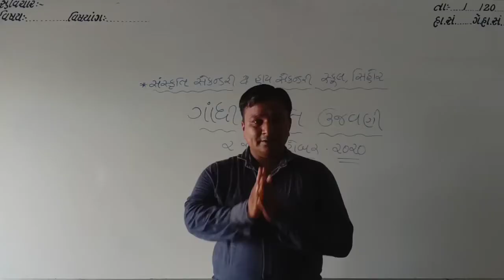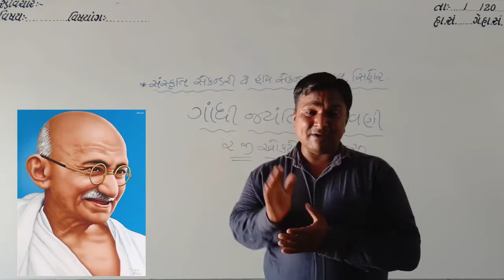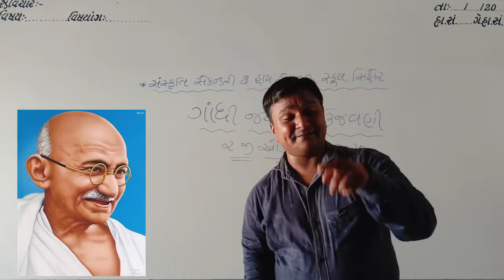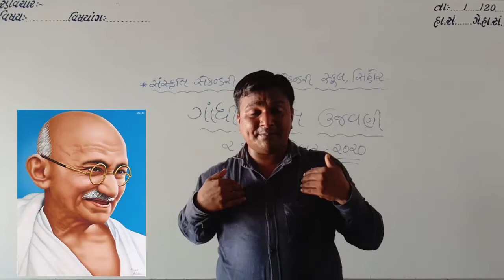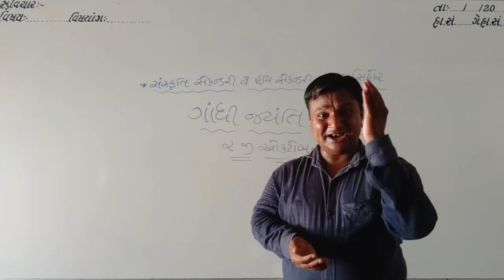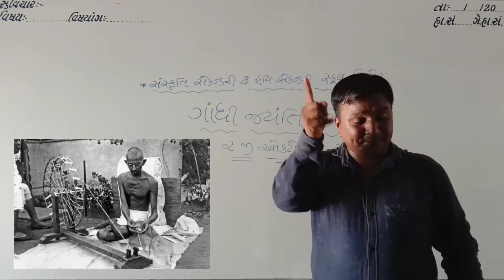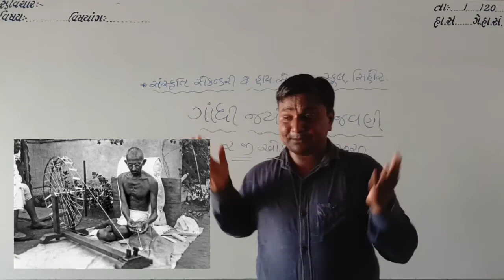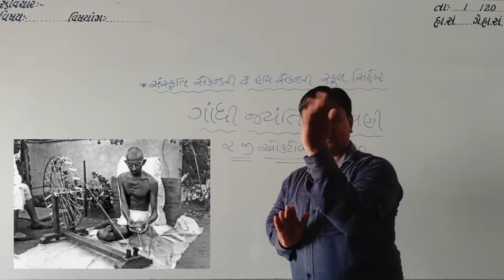ગાંધી જયંતિની ઉજવણી (2 જી ઓક્ટોબર 2020)